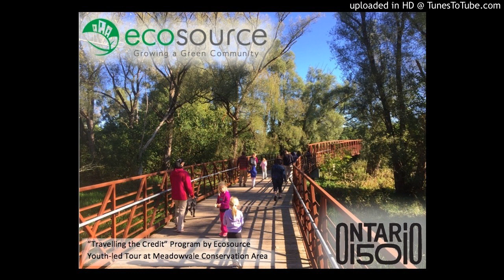Youth-led Tour at Meadowvale Conservation Area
ravelling the Credit was a program offered by Ecosource between June and October of 2017 for Indigenous and non-Indigenous youth of ages 12 to 24. With the Credit River as a focal point, youth explored environmental stewardship alongside history and culture through a series of hands-on workshops led by Indigenous elders and traditional knowledge holders. To celebrate the end of the workshop series, youth planted a new community garden and lead walking and cycling tours of the Credit River to share their learnings with the community. The tours were recorded as podcasts and uploaded to a digital map for online access.

“Travelling the Credit” was generously supported by the Province of Ontario through the Ontario150 program. Le programme “Travelling the Credit” était possible grâce au soutien de la province de l’Ontario, par le biais du programme Ontario150.